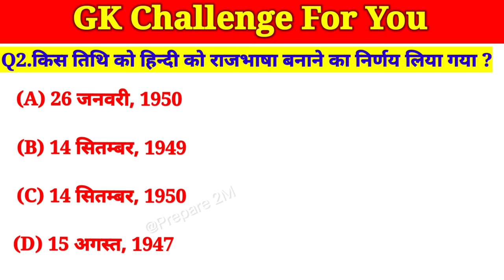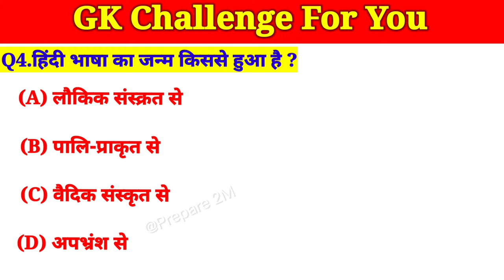हिन्दी भाषा की आदि जननी किसे कहा जाता है ?gk